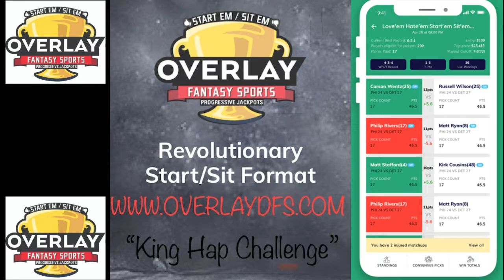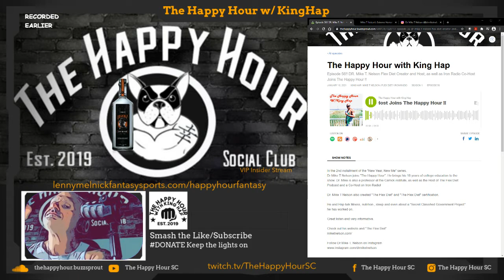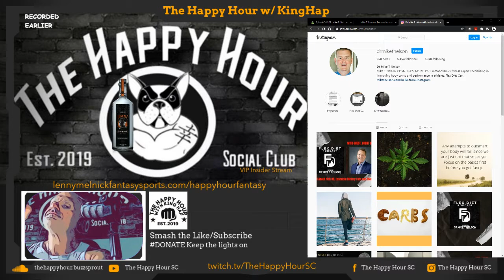The Happy Hour | Episode 56: DR. MIKE T. NELSON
In the 2nd installment of the "New Year, New Me" series.
Dr Mike T Nelson joins "The Happy Hour". He brings his 18 years of college education to the show. Dr. Mike is also a professor at the Carrick institute, as well as the Host of The Flex Diet Podcast and a Co-Host on Iron Radio!

Dr. Mike T Nelson also created "The Flex Diet" and "The Flex Diet" certification.

He and Hap talk fitness, nutrition , sleep and even about a "Secret Classified Government Project" he has worked on.

Great listen and very informative.

Follow Dr Mike T. Nelson on Instagram

Today's Show
Liquid I.V.
Healthy Sports Drink! With Flavors Gatorade never dreamed of!!
AND THE LIMITED TIME
"PINA COLADA "
(Yes      KING.HAP)

MLO SNEAKERS!!!
Look like a MILLION Dollars and spend well under $100.
HUGE SALE RIGHT NOW!
Will always save you 10%

And
THE CHILI TECHNOLOGY SLEEP SYSTEM!
"THIS IS A GAME CHANGER"
***If you didn't know how important sleep is to recovery and every day life, you will now***

ALSO
KiLL YOUR SWEET TOOTH WITHOUT BLOWING YOUR DIET!!!
Twisted Cookie Dough is AMAZING

For a list of all of our discounts and benefits visit and like The Happy Hour Social Club on Facebook!